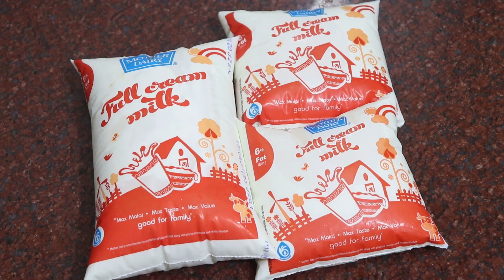पनीर कैसे बनाये घर पे | How To Make Paneer At Home | Radha's Kitchen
FRIENDS AGAR APKO YHE (पनीर कैसे बनाये घर पे | How To Make Paneer At Home | Radha's Kitchen) ACHI LGI HO TOH PLZ LIKE AND SHARE KRE AND SUBSCRIBE BHI HAPPY COOKING!!

In this video, I describe how to make - पनीर कैसे बनाये घर पे | How To Make Paneer At Home | Radha's Kitchen

Hey Friends,

This channel is all about cooking. I am here to help you make all types of delicious Recipes and that too with a simple technique. All my videos are in Hindi. my channel also includes recipes for kids. A lot of simple recipes across a wide range of cuisines.

Happy cooking!!!

AGALI RECIPE TAK KE LIYE NAMASKAR FRIENDS.